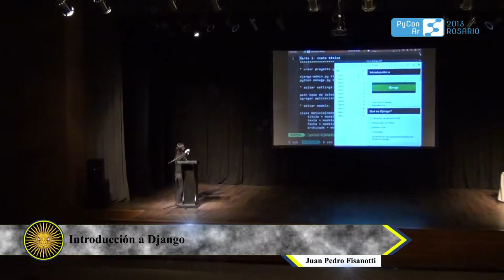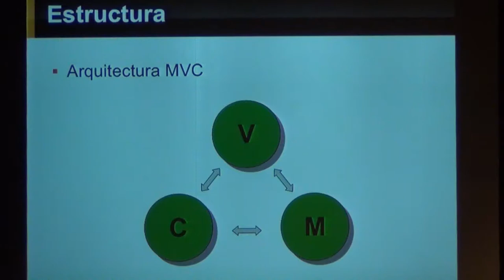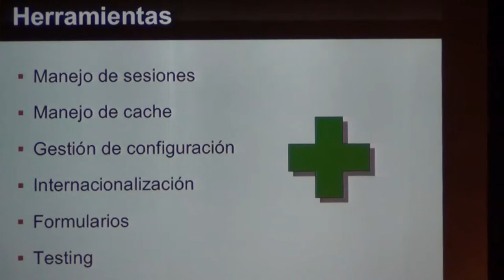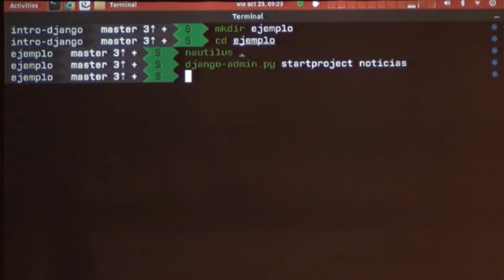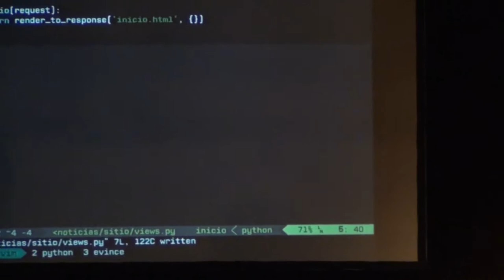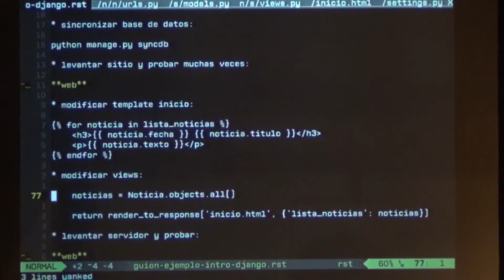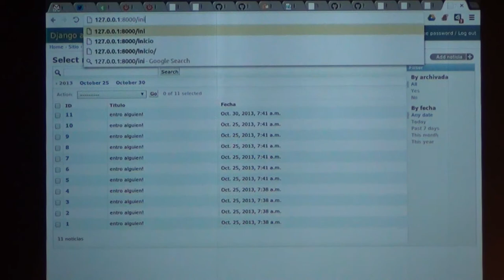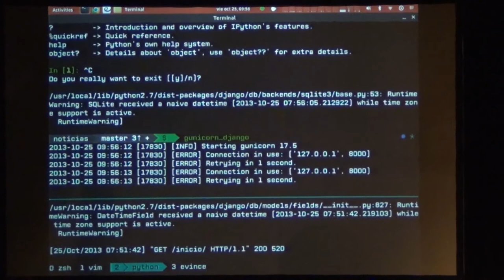Introducción a Django por Juan Pedro Fisanotti - PyCon 2013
Una introducción al desarrollo web con Python, utilizando el framework Django.
En la charla comenzaremos con una breve descripción de las características principales del framework y su funcionamiento. Y luego desarrollaremos una aplicación de ejemplo en vivo, desde el principio, explicando cada paso.